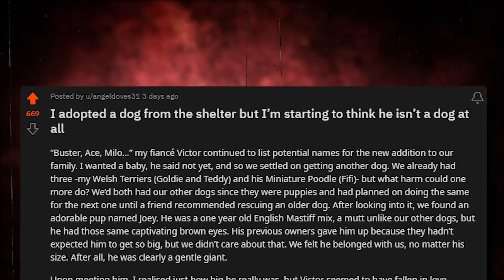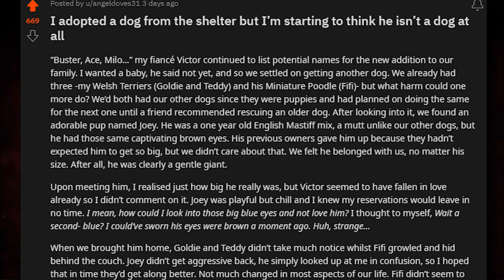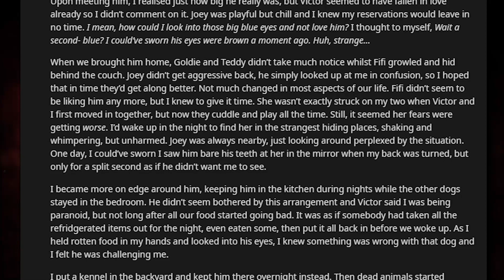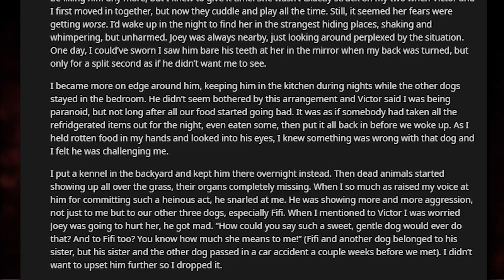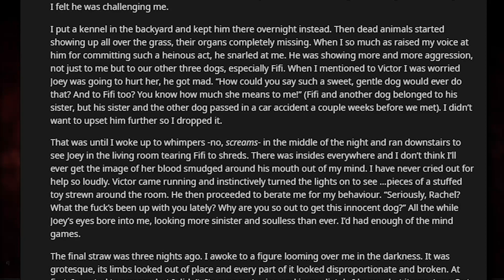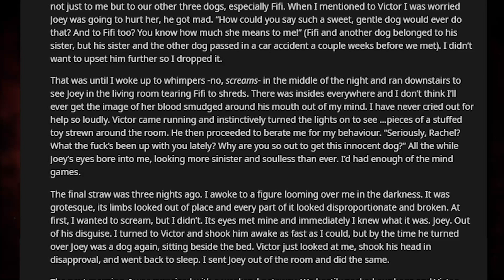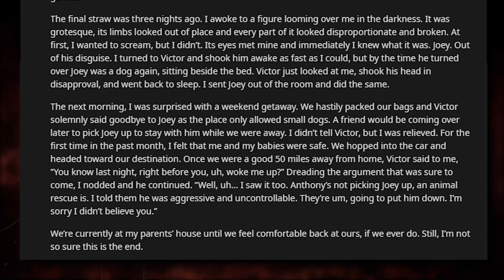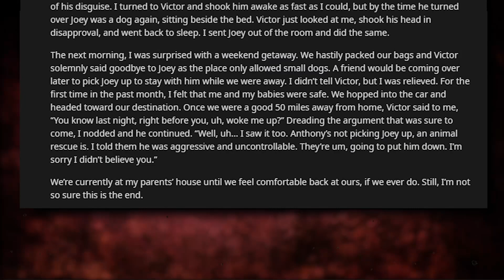I Adopted a Dog From the Shelter but I’m Starting to Think He Isn’t a Dog at All | r/nosleep